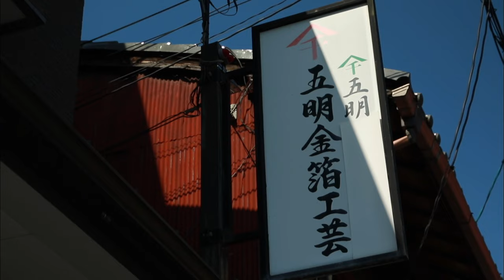【京都】世界が認めた金箔技術！あらゆるモノに金を施す”箔押し師”【15ヶ国翻訳字幕付】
"金箔は自分に与えられた宝物だ"
京都の伝統工芸の１つ、金箔を造形物に張り付ける職人「箔押し師」の五明久（いつあきひさし）さんは、力強く答えます。
五明さんは、仏壇や位牌、仏像の金箔仕上げはもちろん、
京都市役所の市章、大阪城の金箔で装飾された瓦、ティファニー社のバッグなど、
伝統工芸にとらわれない仕事をしています。
そんな仕事の中で五明さんが長年取り組んでいるのが、「京の重押し」という技法です。
金箔の輝度を少し抑えて仕上げるその技は、金の重厚さを際立たせることができるのです。
五明さんは発想の幅を広げ、今まで金箔が使われなかったものにも挑戦しています。
けん玉、麻雀牌、骸骨のお面、スマートフォンのケースまで...。
今回は「箔押し」の繊細で緻密な仕事と、
その可能性に挑戦する五明久さんをご紹介いたします。

【Sponserd by】
sunbridge
WELLER